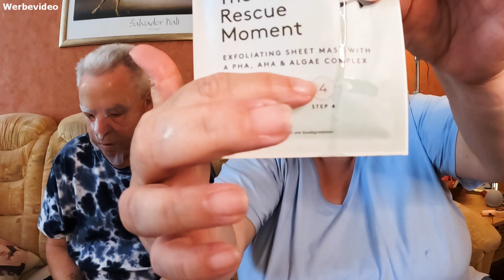👀 Masken-Montag #212 👀 | Konkrete Urlaubspläne? | Einrichtung ausstauschen?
Ab einen Bestellwert von 69,- Euro bekommt ihr eine Sheet Mask The Timeless Moment GRATIS dazu!

Hummelgang | Community Handy:
🎁​ Susi's und Uwe's Amazon Wunschliste:🎁​

ein Masken Montag Video ist am Start. Diesmal hatten wir tolle Fragen von unserer lieben Zahnfee Elke F.
Gefragt war, ob wir konkrete Urlaubspläne für 2023 haben, oder was wir gerne in unserer Wohnung austauschen würden wollen  😊

❤️ PACKSTATION: ❤️
Susanne Braun
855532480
Packstation 199
13507 Berlin
Deutschland

Meine Powerbank: **

FFP2 Masken: **

❤️ PACKSTATION: ❤️
Susanne Braun
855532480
Packstation 199
13507 Berlin
Deutschland